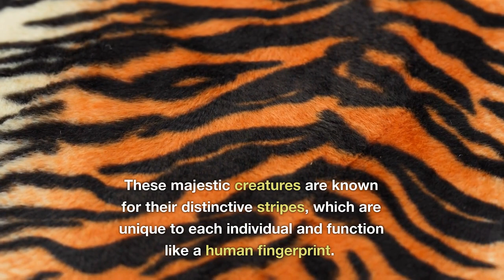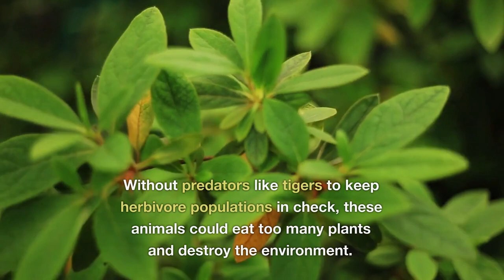Tigers | Animals For Kids | Everything Animal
Welcome To Everything Animal, Where We Introduce Kids & Adults To Animals By Taking You On A Journey Through The Amazing World Known As The Animal Kingdom. Join Us As We Tour The Environments That Animals Call Home. Additionally, as We Discover Fun & Interesting Facts About Each Animal.

2023 Channel Goals
- Post Weekly

Tiger Stuffed Animal
Tiger Toys
Tiger T-Shirts
Tiger Books

Tigers are the largest cats in the world and are known for their striking orange fur with black stripes. They are solitary hunters, stalking and pouncing on their prey, which includes large mammals such as deer and buffalo. Tigers are good swimmers and have unique patterns of stripes, similar to human fingerprints. Unfortunately, tigers are an endangered species with only a few thousand left in the wild. By protecting tigers, we can help maintain a healthy ecosystem and ensure their survival for future generations.

(PG Family Friendly For Kids, No Swearing)